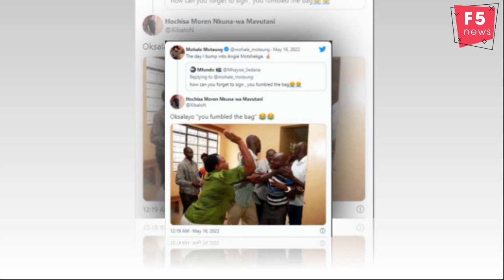Mohale responds to not being legally married to Somizi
South African media personality, Somizi Mhlongo’s estranged husband, Mohale has taken to his social media to react to his unregistered marriage to him.